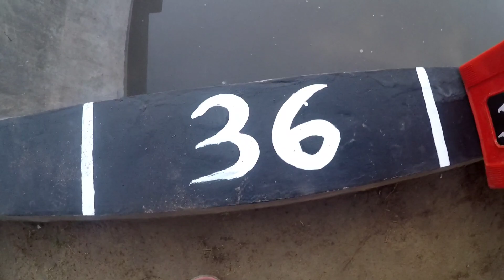RENOV KOLAM ‼️ tulisan saja gaesss